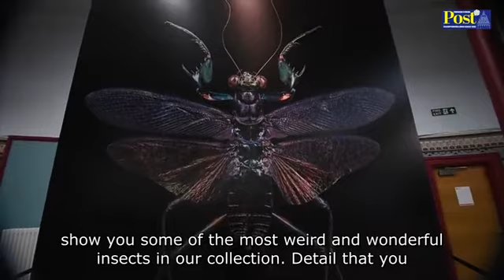Insects At Leeds City Museum. 18th October 2021.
Exhibition of images of insects Close-Up at the Leeds Museum, Leeds with Milo Phillips.